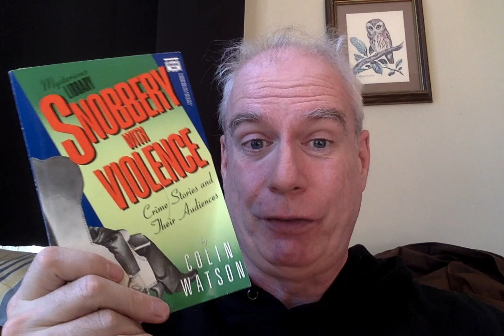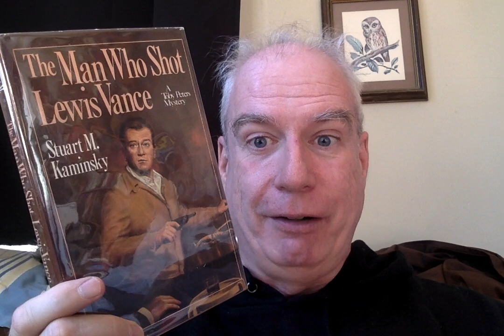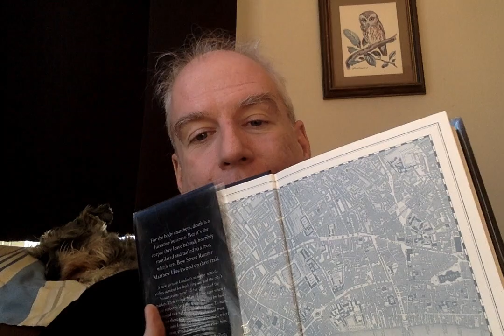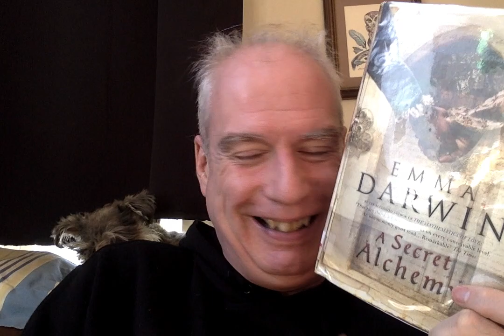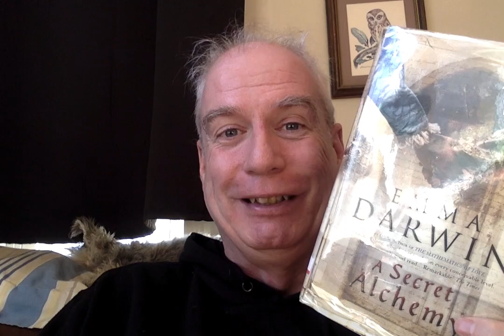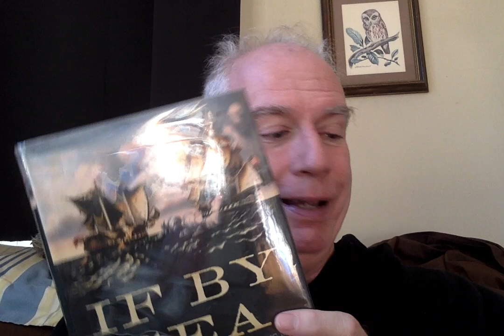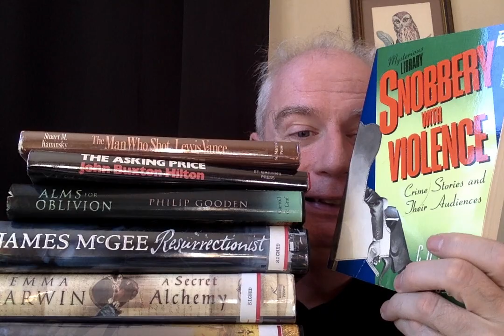An Early-Morning March Mystery Madness Brattle Visit!